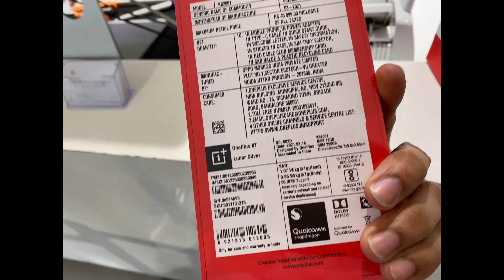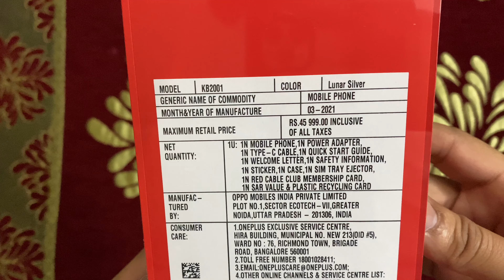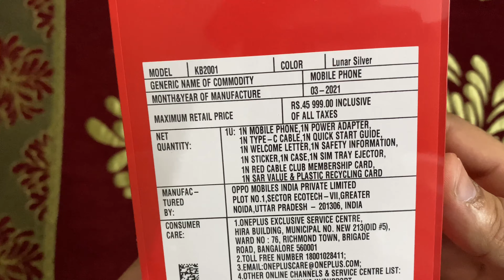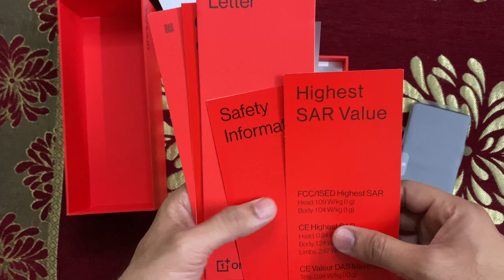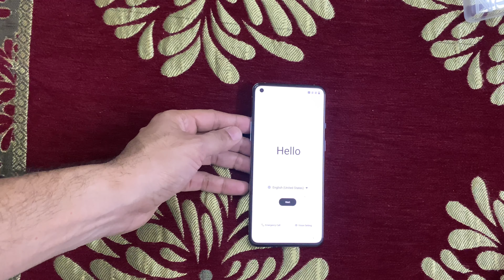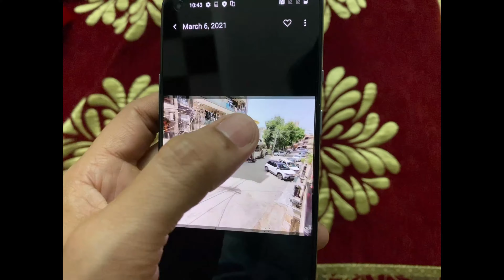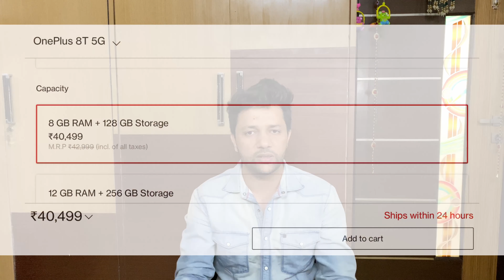OnePlus 8T Unboxing and Review